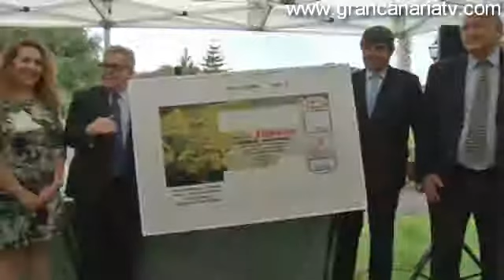Loterías y Apuestas del Estado dedica un billete al Jardín Botánico Viera y Clavijo.mp4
El presidente del Cabildo de Gran Canaria, José Miguel Bravo de Laguna, ha presentado hoy el billete de lotería dedicado por la Sociedad Española de Loterías y Apuestas del Estado al Jardín Botánico Viera y Clavijo, con motivo de la concesión a este espacio de la Cátedra de la Unesco.

Los medios de comunicación asistentes al evento han podido tomar fotografías, por primera vez, de la viñeta que refleja un ejemplar de la planta conocida como hierba puntera o Aeonium Manriqueorum, un endemismo exclusivo de Gran Canaria. Esta es la primera vez que la Loterías y Apuestas del Estado (LAE) imprime uno de sus billetes haciendo alusión a la riqueza botánica de la Isla, a través del Jardín Botánico Canario Viera y Clavijo.

En el acto también estuvieron la consejera de Medio Ambiente del Cabildo de Gran Canaria, María del Mar Arévalo, el delegado en Las Palmas de LAE, Juan Moragas, y el director del Jardín Canario, David Bramwell.